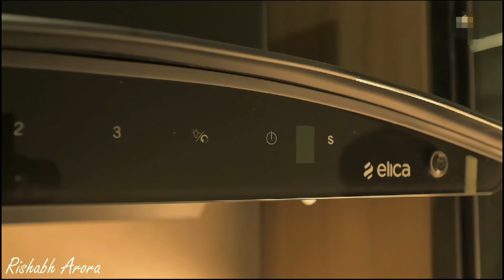Perfect for Airbnb in Dehradun | 1bhk apartment for sale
You Can WhatsApp On the Given numbers with Your Requirement.

This 1bhk studio Apartment Features:

1. Over 600sq ft of Super Built up area

3. North East Facing

4. 1 Bedroom, 1 Kitchen, 1 Washroom

5. MDDA Approved

6. 1Km away from the Kothal gate

7. Prime Location

10. Road 25 Feet and outer road 40ft wide

Demand for this is 45 Lakh (Negotiable)
Corsica Heights
Sikka Kimaya Greens
house for sale in dehradun
dehradun villas for sale
independent house for sale in dehradun
buy house in dehradun
house for sale in dehradun rajpur road
gated community villas in dehradun
buy property in dehradun
houses for sale near me
सस्ते घर
Cheap Price House
सस्ते घर बिकाऊ
House for Sale
Villas
Low Budget Villas
सस्ते घर की वीडियो
House Tour
Home Tour
Budget Homes
सस्ते घर बिकाऊ है
सबसे सस्ते घर
बजट घर दिखाओ
Independent House
Properties For Sale
Property for Sale in Dehradun
Independent House in Dehradun
Real Estate
House in Dehradun
सस्ते घर Dehradun में
Delhi dehradun expressway
Low Budget House Uttarakhand
Affordable House
Villa for Sale
Kothi
Homes
ITBP road
Rishabh Arora
Pacific Golf estate
Best property in dehradun